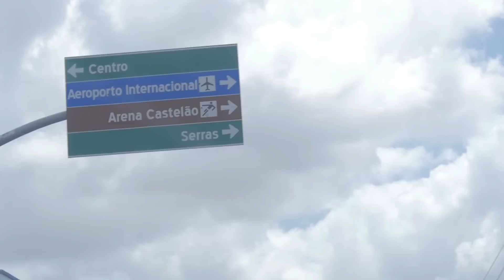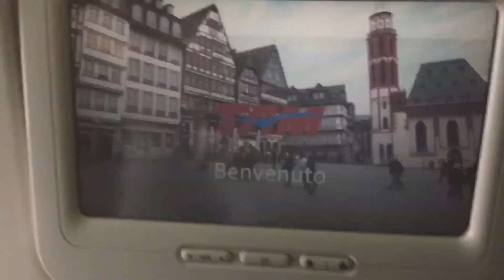Good Bye Brasil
VLOG #29 - Good Bye Brasil
On the way with Valentin Böckler...von Camocim über Fortaleza und Sao Paulo nach Frankfurt!

Shots by Panasonic GH4, iPhone 6
Gear I'm using: